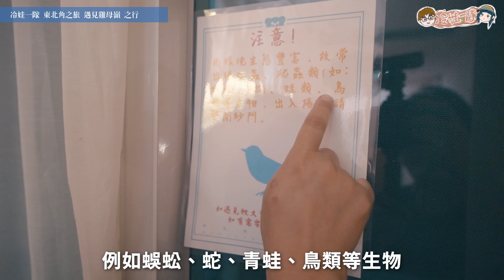貢寮東北角景點 | 貢寮東北角秘境之旅Day1 | 遇見雞母嶺水梯田雙心網美步道 | 水t藝術節好潮 【冷娃一隊】行腳雞母嶺古道 楊廷理古道 | ORMER鮑餐廳無菜單料理 | 莫瑞納海灣會館海邊早餐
貢寮東北角秘境之旅Day1 | 遇見雞母嶺水梯田雙心網美步道 | 水t藝術節好潮 【冷娃一隊】行腳雞母嶺古道 楊廷理古道 | ORMER鮑餐廳無菜單料理 | 莫瑞納海灣會館海邊早餐
楊廷理古道為淡蘭古道的其中一段，也是雞母嶺古道唷！

0:00 開場
2:40 行腳雞母嶺古道，楊廷理古道
5:11 ORMER鮑餐廳無菜單料理
6:49 莫瑞納海灣會館住宿
8:31 莫瑞納海灣會館海邊早餐

【關於冷冷CC與微笑娃】

感謝與您一起在地生活旅行探險，開箱與生活分享！

░░░ 使用器材  ░░░
░  使用器材
‣ 相機&錄影設備：SonyA74
‣ 錄影設備：Gopro 9 運動攝影機
‣ 空拍機：DJI Mavic Mini 空拍機
‣ 360度環景相機：RICOH THETA V
‣ 影片剪輯軟體：Davinci Resolve、Adobe Premiere Pro